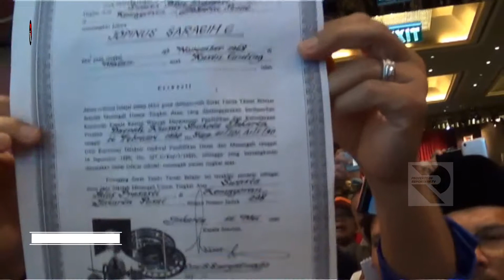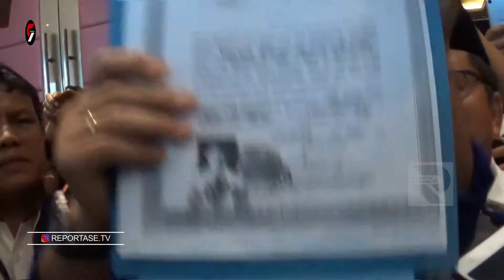Gagal Pilkada, Paslon Gugat KPU